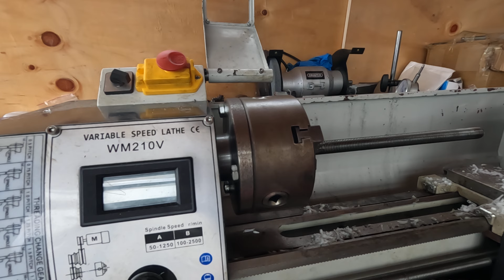How NOT to make a Delrin replacement lead nut for mill - 01 MAY 2024 (Cont)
Since I had a lot of backlash on my Y axis on the mill, I thought I would have a go at making a replacement Delrin lead nut - following others other who have attempted this before - Part 2